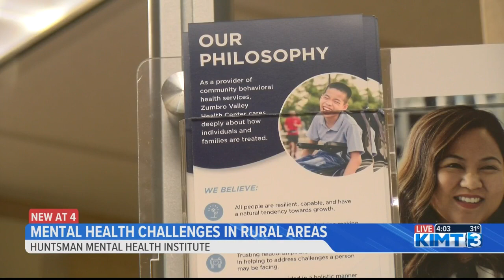Expert provides recommendations for addressing mental health in rural areas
It can be difficult for smaller communities working to provide resources to those in need.